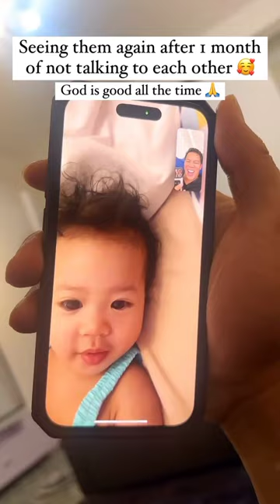Seeing them again after 1 month of not talking to each other🥰 God is good all the time🙏Simon Javier